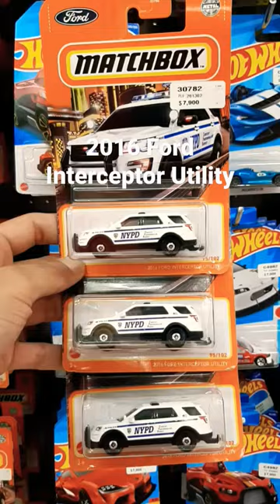🚨🚔 2016 Ford Interceptor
2016 ford interceptor